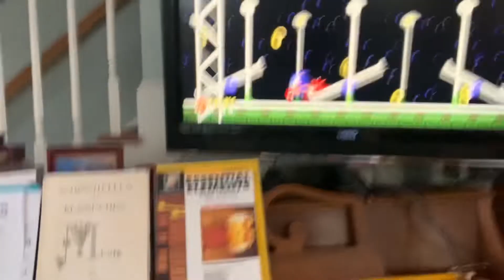Sonic Origins ep 6 confusion